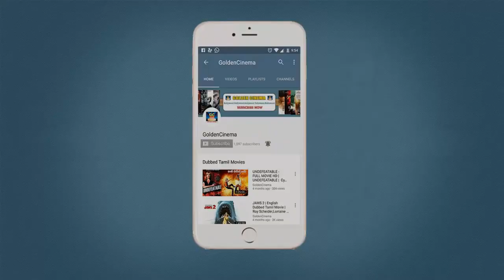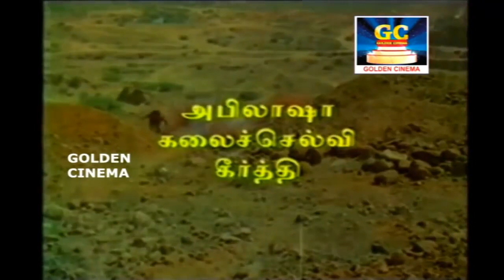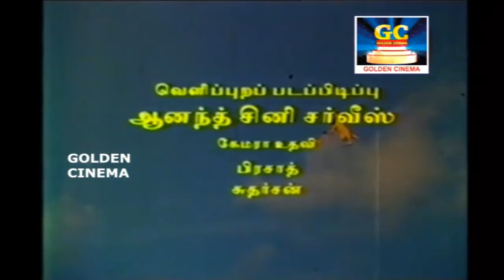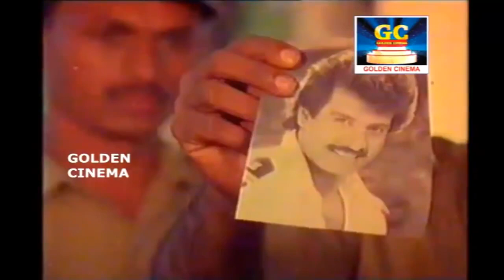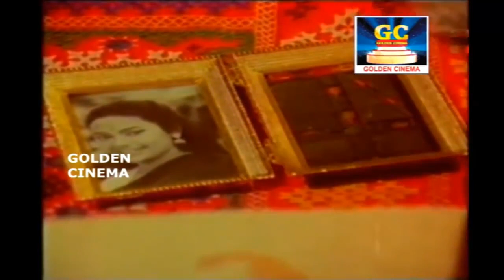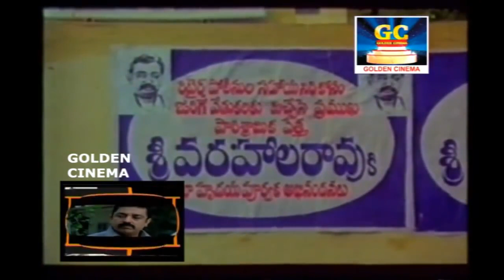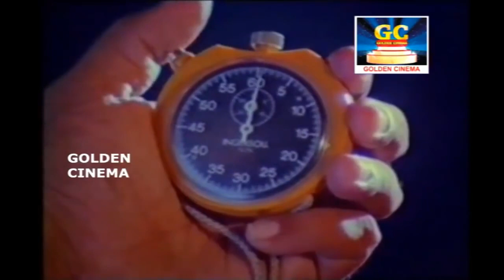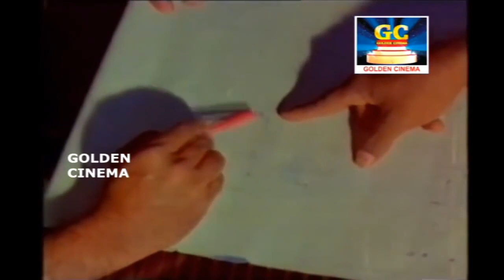Adhikari Full Action Movie | அதிகாரி திரைப்படம்| Arunpandian, Gouthami, Goundamani, Senthil | HD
Starring : C. Arunpandian, Gautami, Goundamani, Senthi
Directed by : P. Vasu
Written by : P. Vasu
Produced by : K. Kanagasabai